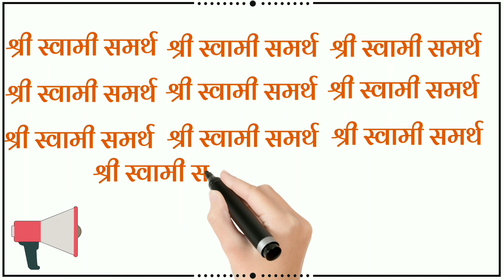11 वेळेस जप श्री स्वामी समर्थ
Bhakti Marathi Thought, Shri swami smarth